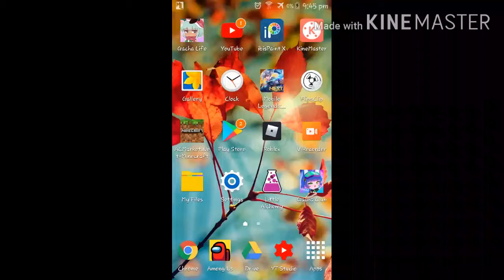Rare moment (not really)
Hi im back from that long break